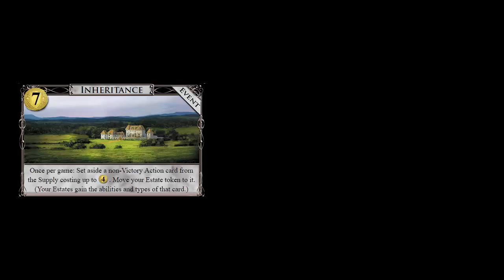Making Luck: What to do When There's no X (ep 37)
In this episode, Adam and Jake discuss what to do when important resources aren't available.

Kingdom at the end: Stonemason, Familiar, Shanty Town, Tunnel, Silk Road, Temple, Baker, Mandarin, Pooka, Witch, Colonnade, Fountain